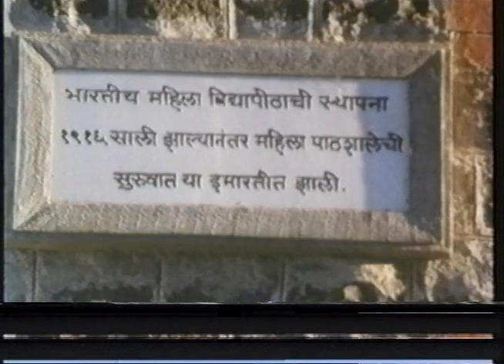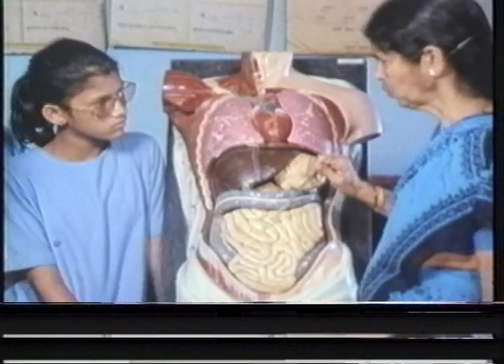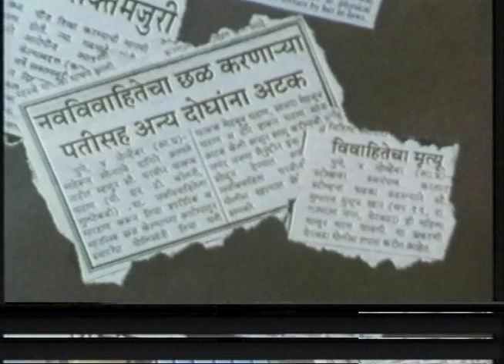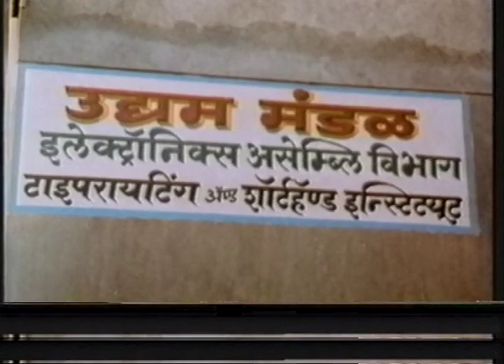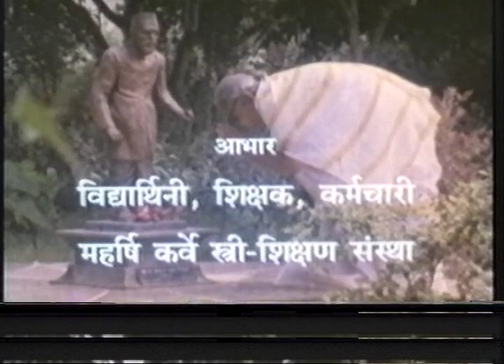Home away from home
Documentary film on Maharshi Dhondo Keshav Karve in English. Winner of National award in 1996